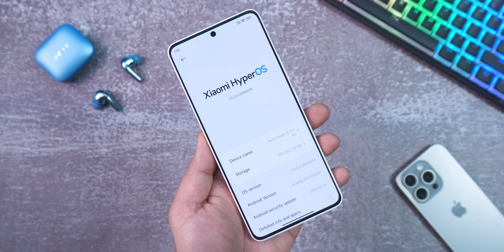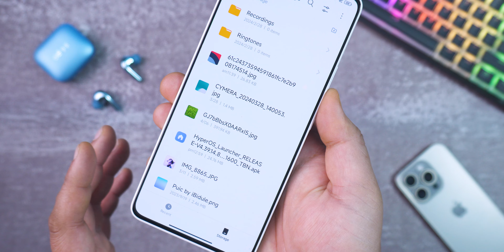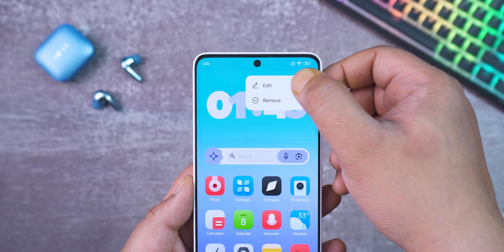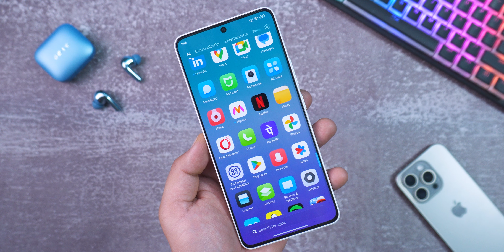HyperOS Launcher Update + New ICONS & Widgets!!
Finally the new version of HyperOS Launcher is released for the Xiaomi and Redmi phones.